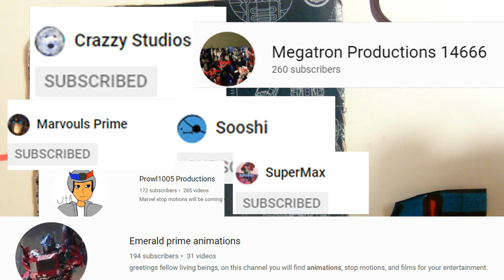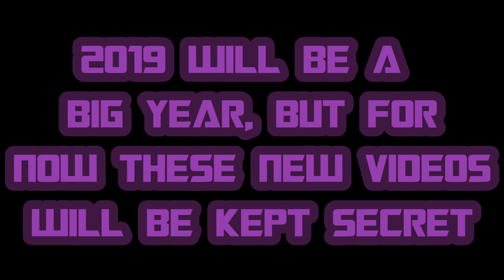HAPPY NEW YEAR'S 2019! - KEEJ TV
Jeez, Ironfist, it's called hogmanay, get it right!